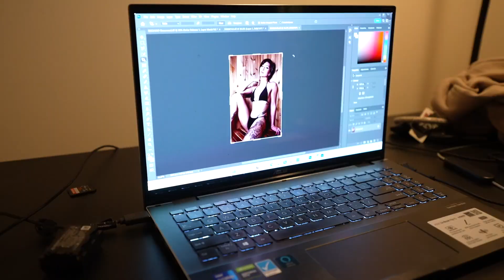Capture the Magic: Ohio Cabin Retreat for Photography Lovers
In this video, I'm sharing my experience photographing the Magic of Ohio Cabin Retreat. This retreat was full of beautiful scenery and magical moments, and I was so glad I was able to capture it all on film!

If you're a photography lover, then you need to check out this week in my life video! This is a fun and insightful look at my experience photographing the Magic of Ohio Cabin Retreat. It's a great way to see how I go about capturing the beauty of Ohio in photos!